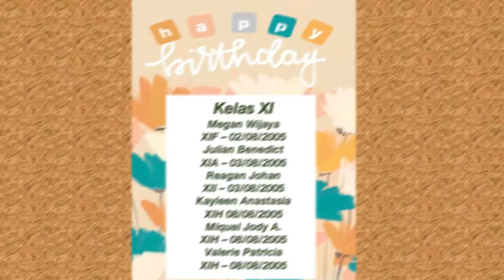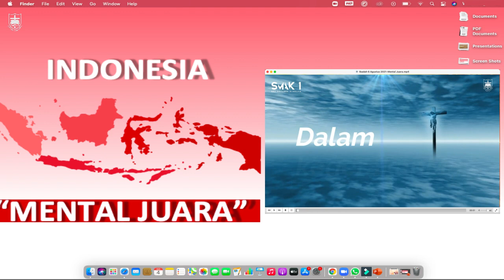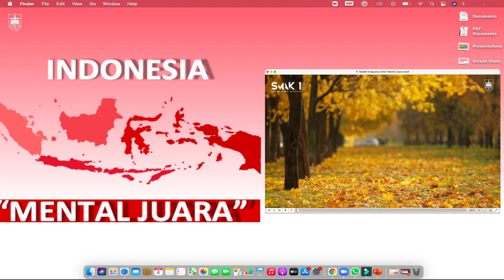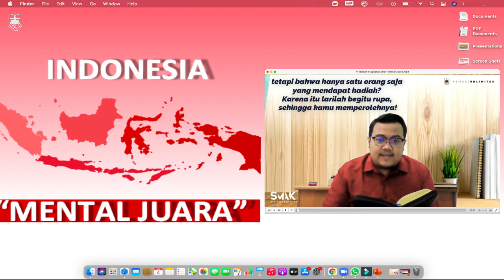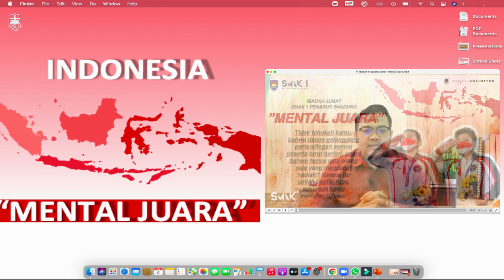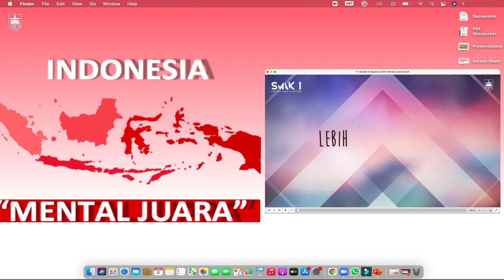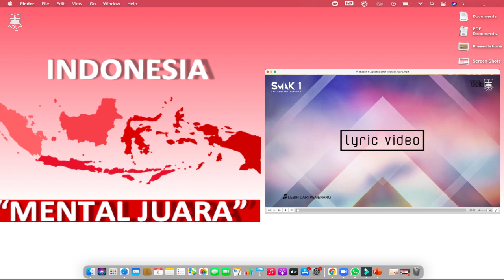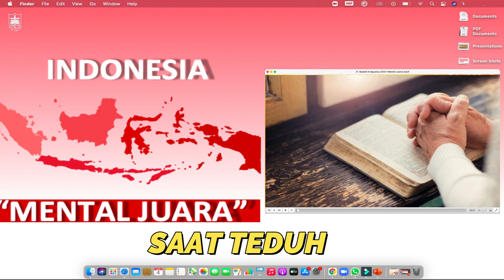Ibadah SMAK 1 Penabur Bandung - 6 Agustus 2021 "Mental Juara"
Isi link absensi di bawah ini. Link absensi dapat diakses sampai pukul 14.00 WIB

Tuhan Yesus Membekati